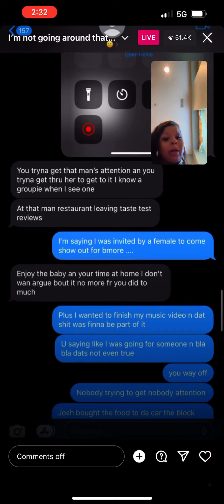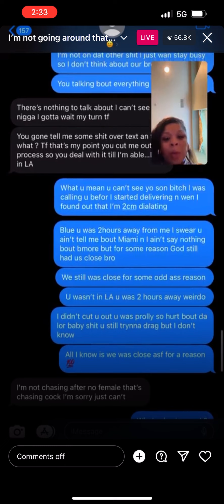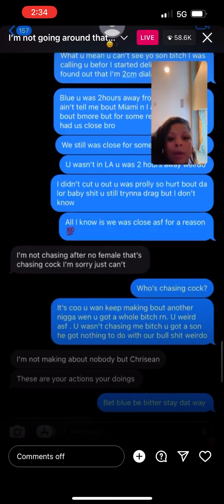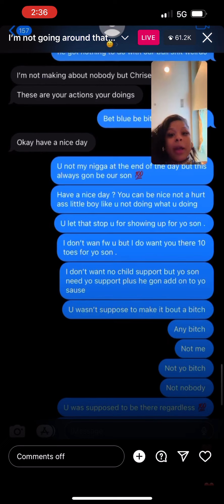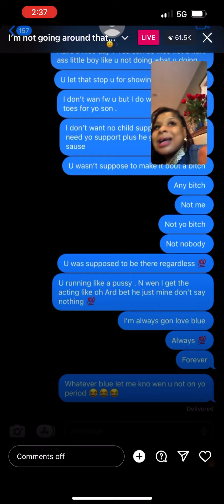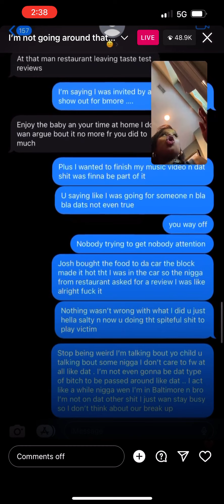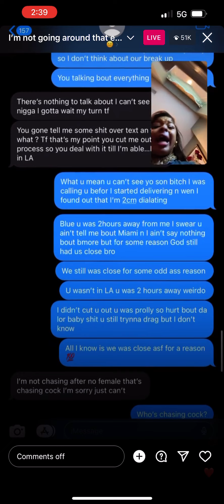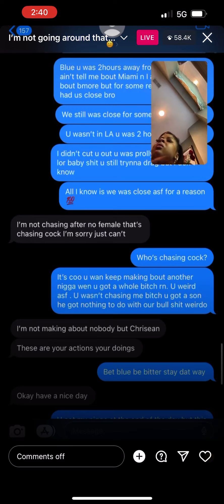Chrisean exposes Blueface’s text messages